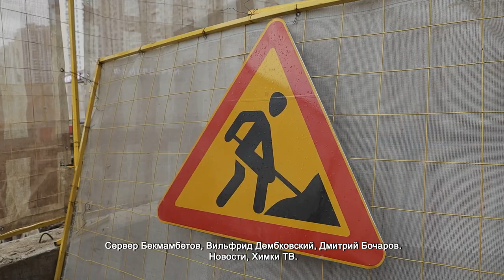В ХИМКАХ ЗАВЕРШАЕТСЯ КОМПЛЕКСНЫЙ РЕМОНТ ТЕПЛОСЕТЕЙ